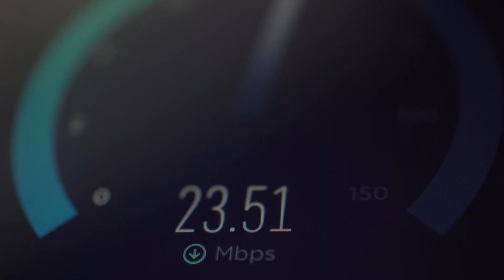Cómo crear un sitio web exitoso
¡Descubre los secretos para crear un sitio web exitoso! 🌐

En este video, te revelaremos los pasos clave que necesitas seguir para construir un sitio web impactante y eficaz.

¡Prepárate para obtener resultados asombrosos! Conoce las ventajas de tener un sitio web y cuáles son las características que debe tener tu sitio web para ser exitoso.

¡Te esperamos en el próximo video para ayudarte a alcanzar el éxito en línea! 💪🚀

00:00 ¿Qué es un sitio web?
00:18 Características de un sitio web exitoso
00:35 Sitio web responsivo
01:06 Seguridad
01:37 Ventajas de un sitio web exitoso

En  WORTEV ofrecemos servicios de diseño web que trascienden las expectativas. Creamos sitios web cautivadores y funcionales que reflejan la esencia de tu negocio y conectan con tu audiencia de manera única.